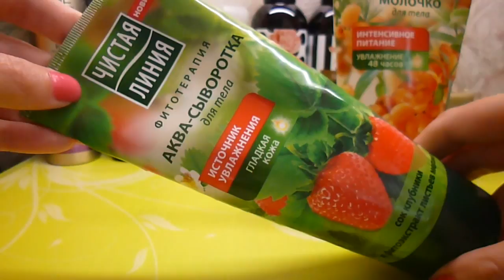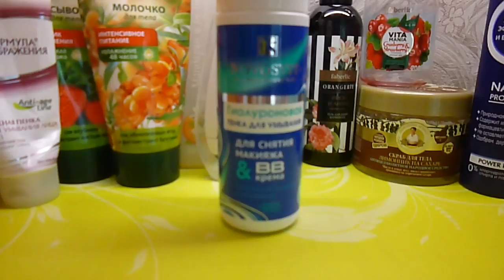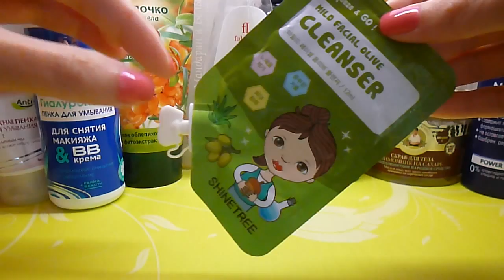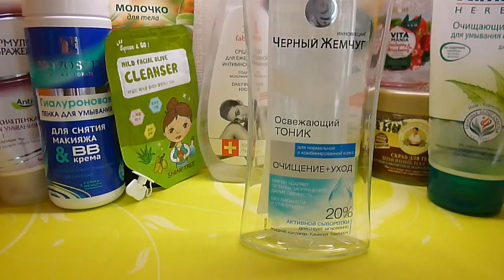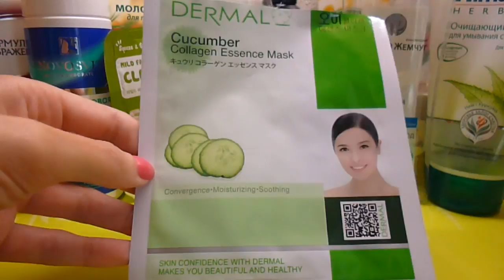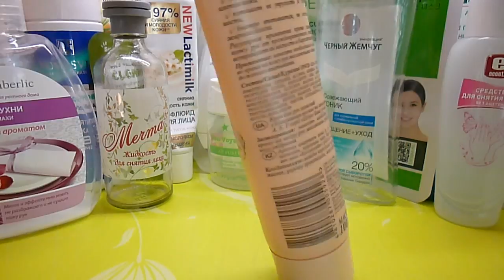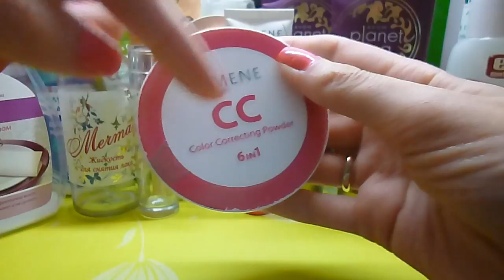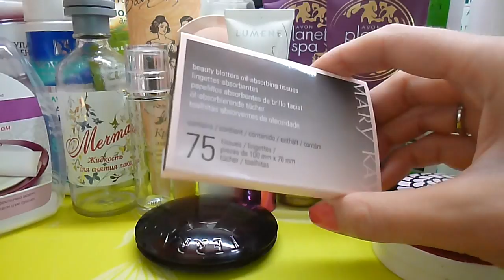Пустые баночки августа.